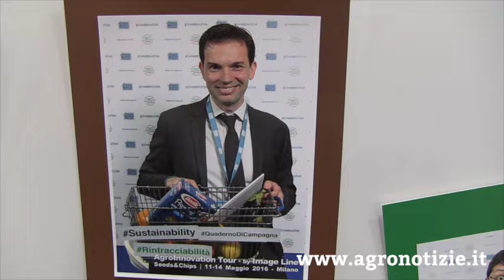Image Line a Seeds&Chips con agroinnovation16, il tour dell'innovazione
Intervista realizzata durante il summit dell'innovazione tecnologica nell'agroalimentare, Seeds And Chips, Mi.Co. Fiera Milano Congressi, 11-14 maggio 2016

Cristiano Spadoni presenta la mostra dedicata ai protagonisti dell'innovazione in agricoltura e nel campo dell'alimentazione.